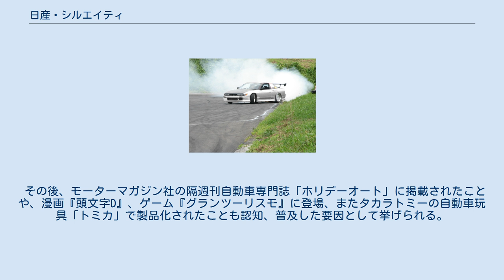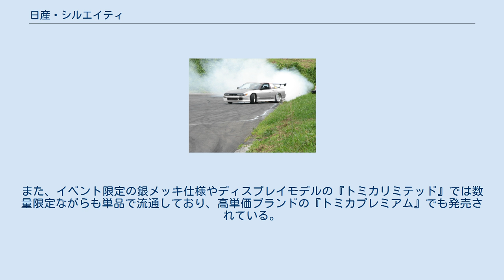日産・シルエイティ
日産・180SX 」 日産・シルエイティ 日産・シルビア 」 日産・シルエイティ ドリフト走行中のシルエイティ（S13版） シルエイティ(Sileighty)とは、日産・180SXの車体にシルビアの前部を接合した車両の通称である。
いわゆる顔面スワップの代表例として知られる。
 なお、シルエイティなる名称はもとは正式な車種名でなく通称であり、正式な名称はあくまで180SXだが、日産自動車によって商標登録され（登録番号第5118200号）、正式な車種名としての「シルエイティ」も存在する（詳細は後述）。
 S13型シルビアと180SXは別車種だが同型番であり、姉妹車の関係にある。
それゆえパーツの互換性が高く、流用が比較的容易に行える。
それどころか北米仕様車（240SX）はヘッドランプ位置に関する規制を背景に、ノッチバック（≒シルビア）も180SXと共通の共通のリトラクタブルヘッドランプを採用（いわゆる「ワンビア」）していた。
 この特徴をうまく利用したのがシルエイティと言われる車両で、あるチューニングカー愛好者が180SXの前部を破損した際に、「リトラクタブルヘッドライトは修理するのに部品代が高くつくため、台数が多く部品代の安い姉妹車のシルビアの前部を使ったらどうだろうか」という発想をしたことが原点とも言われるが、フロントヘビーとなるリトラクタブルライトを取り払うことで、フロントを軽量化させることを目的としたものともいわれる。
 当時シルビアはS14型にモデルチェンジしていたが、3ナンバーサイズに拡大した事から不人気であり、S13型を懐かしむユーザーが次善の選択肢としてモデルチェンジがなされなかった180SXを購入する事例が多かった。
シルエイティは180SXをS13シルビア類似のデザインに改造できるという事で、人気が高まった。
 シルエイティを製作する際、車両の全長が180SXのときと比較して4cmほど短縮される。
そのため法的には（公道走行には）、エアロパーツを装着して全長を伸ばし辻褄合わせをするか、記載事項変更の必要がある。
なお、ボディのモノコックはそのまま使用するため、いわゆるニコイチ車両ではない。
 前述のとおり北米ではワンビアが純正仕様であるため、その逆であるシルエイティが容易に成立するのも当然と言えよう。
 シルエイティの元祖ともいえる車両は、三栄書房「Option」1989年8月号「TEST on ROAD」に掲載された、東京都内のあるショップで製作のコンプリート車両である。
発売間もない180SX（AT車）にブーストアップ等のライトチューンを施し、シルビアのフロント周りを移植した車両であるが、このときはまだ「シルエイティ」という名前ではなく「シルビア180SX」という名前での登場だった。
 その後、モーターマガジン社の隔週刊自動車専門誌「ホリデーオート」に掲載されたことや、漫画『頭文字D』、ゲーム『グランツーリスモ』に登場、またタカラトミーの自動車玩具「トミカ」で製品化されたことも認知、普及した要因として挙げられる。
 シルエイティは、もともとは前述の通り、S13型シルビアの各種フロントパーツを180SXに装着した構成を持つ車両であったが、シルビアはその後2度に渡ってモデルチェンジがなされ、S14型、そしてS15型へとスタイリングも変わっていった。
S13型の人気が高かった事から、S14/15型をS13型類似に改造する例も見られた。
しかしながらS14/15型は、S13型とは車両の構造が大きく異なり、板金作業を伴う大幅な改造が必要となる。
それでもS13型の人気から一定のニーズがあったため、アフターメーカーからは、これらの車両への変換キットも発売されている。
 1998年5月1日、D1ドライバー手塚強も在籍する名古屋のチューニングショップ「有限会社きっずはあと（シルエイティ事業部）」が、日産系のディーラーに製作委託したシルエイティの新車を発売し、雑誌にも取り上げられた。
日産純正扱いとなるため、全国の日産ディーラーで整備を受けることもでき、NIライト、フィンタイプグリル、エアロフォルムバンパー、サイドステップ、専用ロゴ（サイド、リア）が標準装備。
　純正オプションもニスモ製LSDなどが用意されていた。
500台限定で販売を終了。
カラーリングはイエロー、スパークシルバーメタリック、ミッドナイトパープルパール、スーパーブラック、ホワイトの計5色。
なお、本来シルエイティは単なる通称であり、正式名称はあくまで180SXであるが、この「...